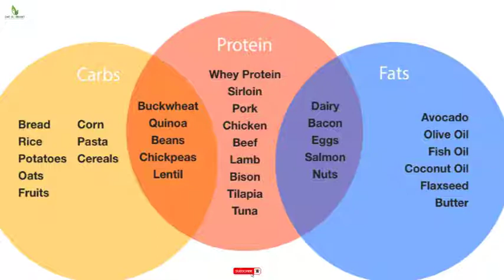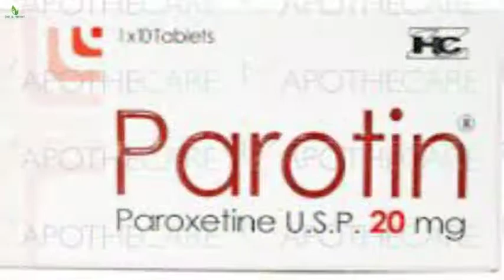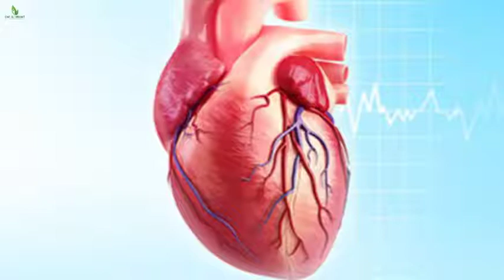Unknown Facts About Potato | Benefits of Potato | Urdu/Hindi | Dar ul Hikmat Urdu | DUH.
Welcome back to Dar ul Hikmat Urdu Youtube Channel. In this video I will share Unknown Facts About Potato and I will also share few Desi Nuskha jaat Unknown Facts About Potato much more. So you are at right place.